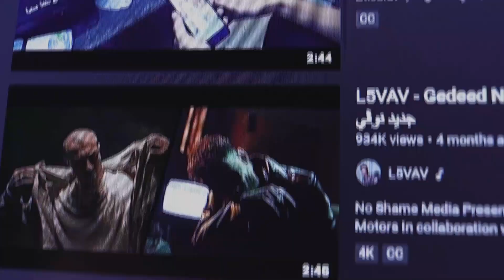Tany - Lege-Cy | S04:E66 (Official Review) رائف | تاني - ليجي-سي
Music Produced & Engineered, Video Presented & Directed by Raeph

Raeph presents a new episode commentating & reviewing (Tany - Lege-Cy) Episode #66